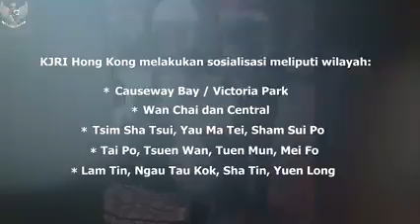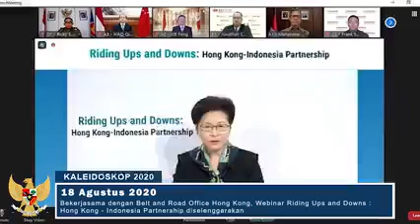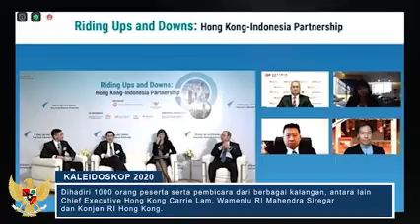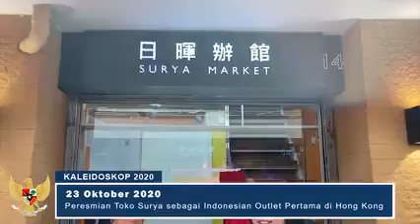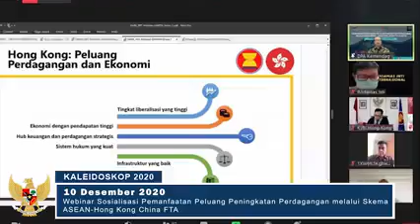KALEIDOSKOP TAHUN 2020 KJRI HONG KONG SAR & MAKAU SAR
Kita sambut lembaran baru tahun 2021 dengan harapan dan karya yang lebih baik.